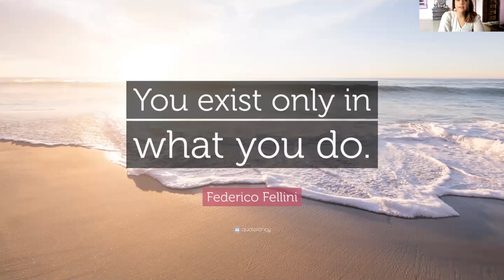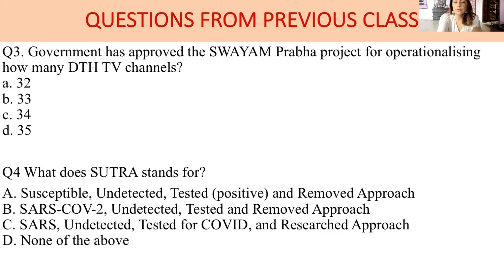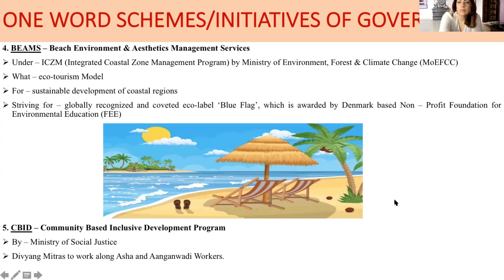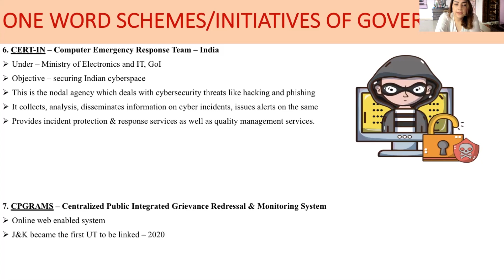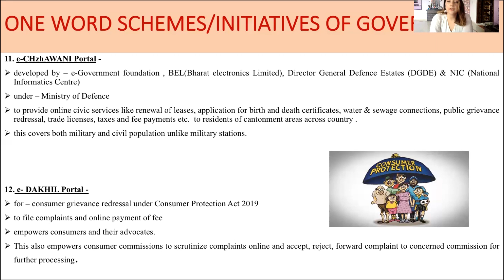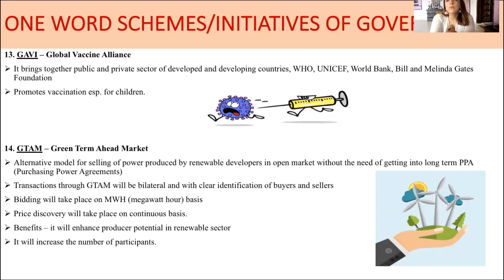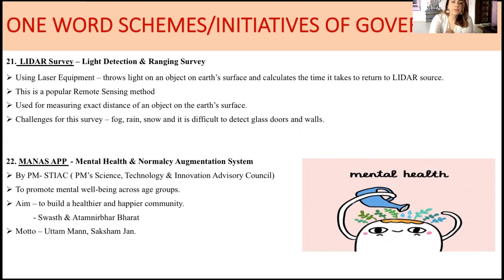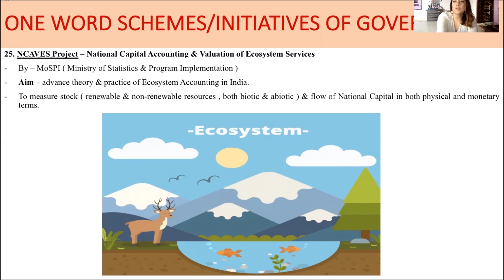CURRENT AFFAIRS - HIMACHAL MAHABHANDARA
A free course under CSR (coaching social responsibility) for HAS, HIMACHAL GOVERNMENT JOBS, UPSC .
  1. UPSC
  2. HCS
  3. EPFO
  4. PPSC
  5. UPPCS
  6. MPPCS
  7. Sub Inspector
  8. Naib Tehsildar
  9. Punjab Patwari